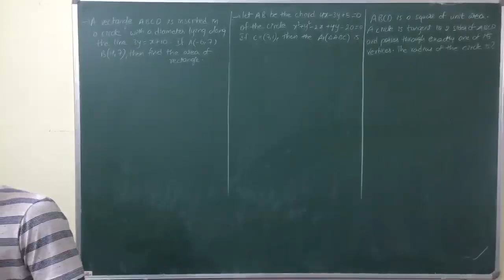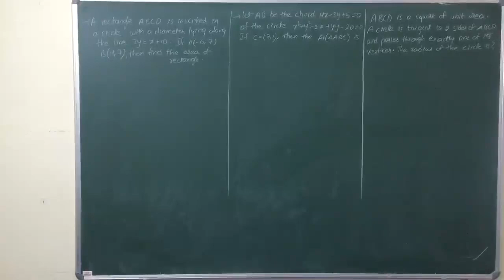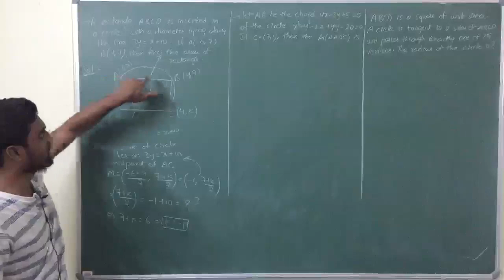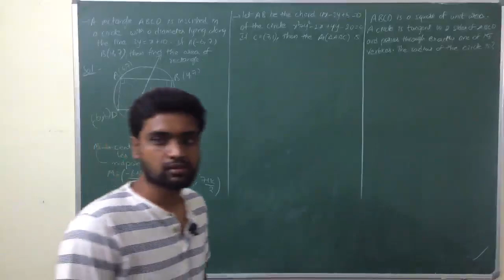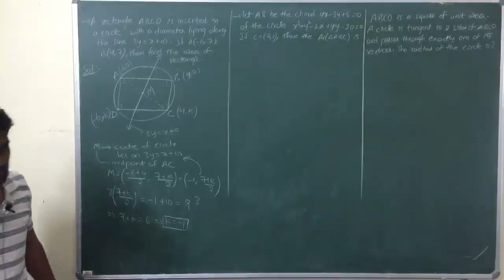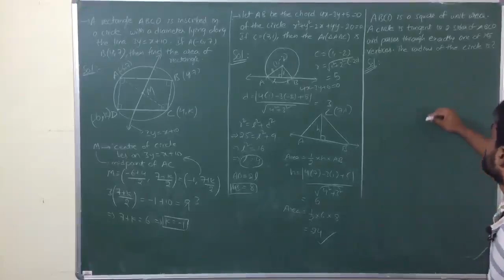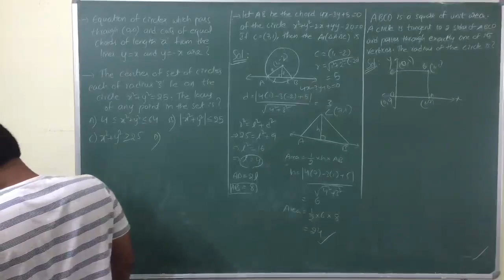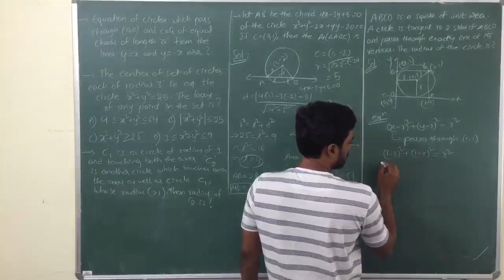problems on circles-03